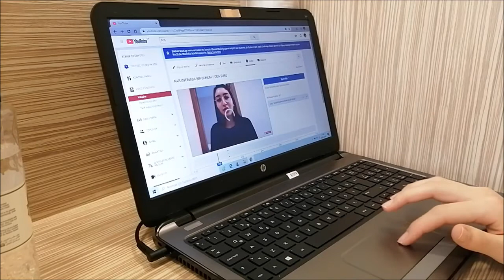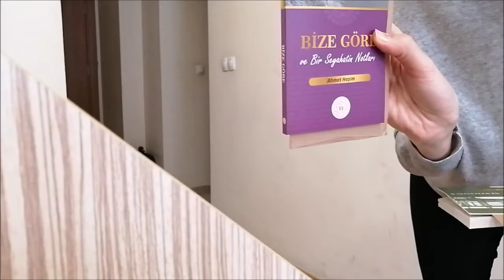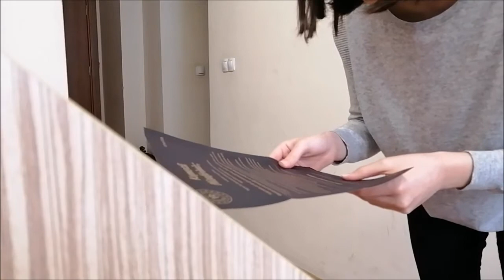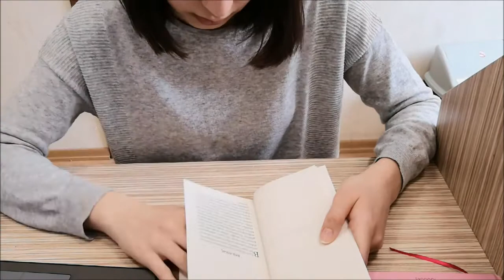KARANTİNADA 5. GÜNÜM || TEST YAPTILAR MI? VERİLEN HEDİYELER